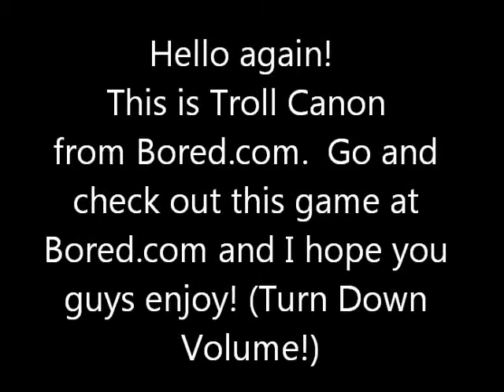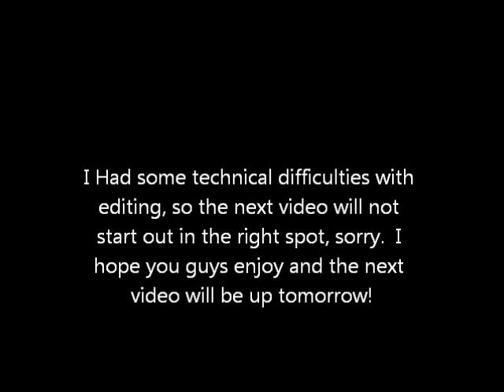Troll Canon 1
First Troll Canon video. this one is not as my other Troll Canon videos.  Please look out for my next